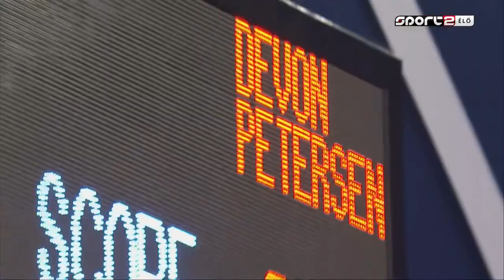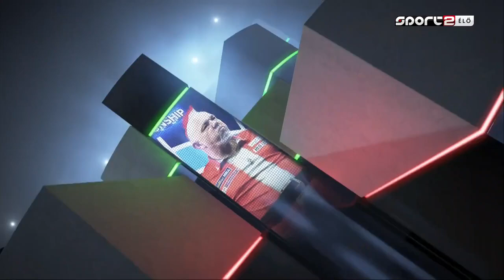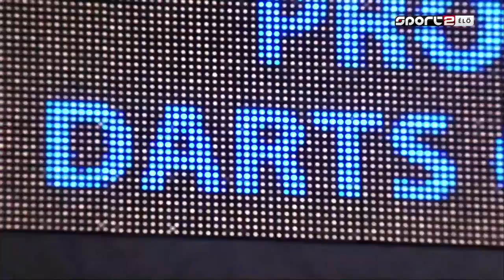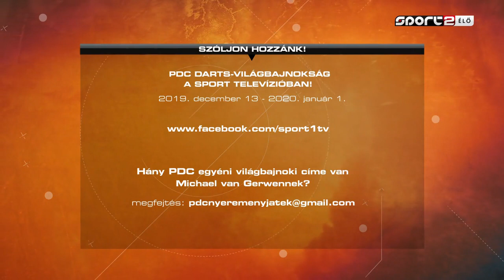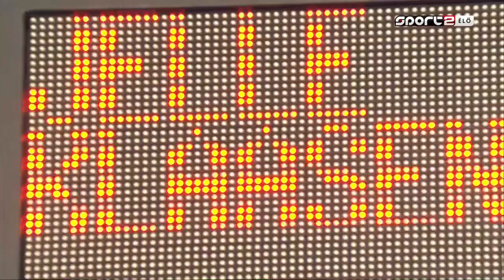1) Jelle Klaasen vs Kevin Burness 2020 PDC World Darts Championship 2019.12.13 Round 1